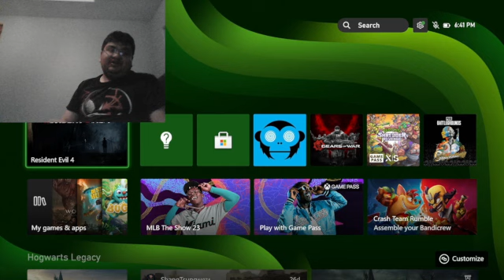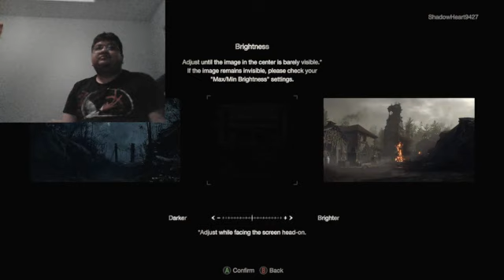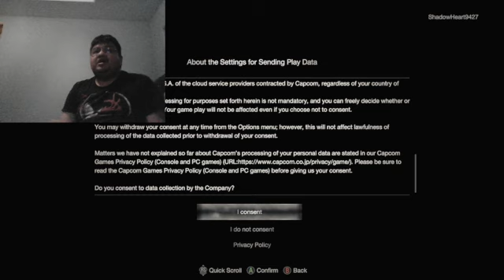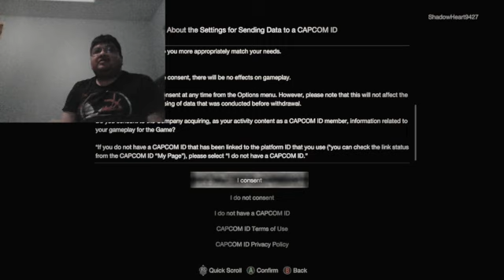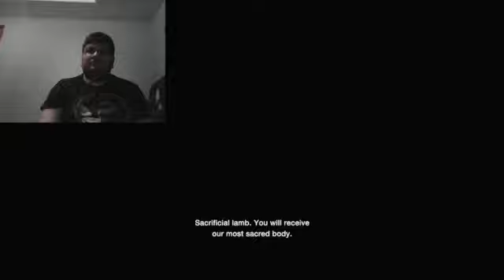Here We Derp Again!!!(BLIND) Resident Evil 4 Remake